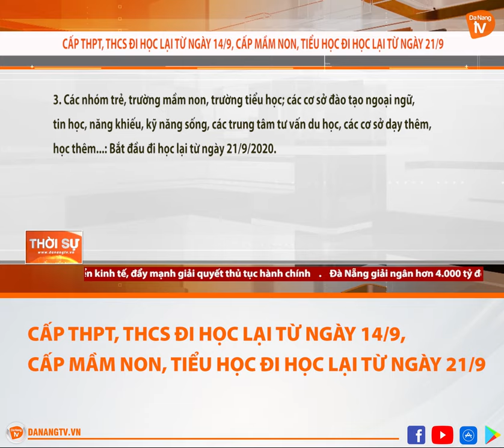CẤP THPT, THCS ĐI HỌC LẠI TỪ NGÀY 14/9, CẤP MẦM NON, TIỂU HỌC ĐI HỌC LẠI TỪ NGÀY 21/9